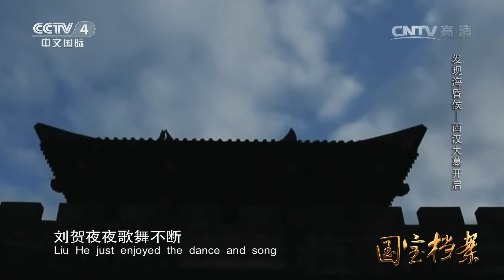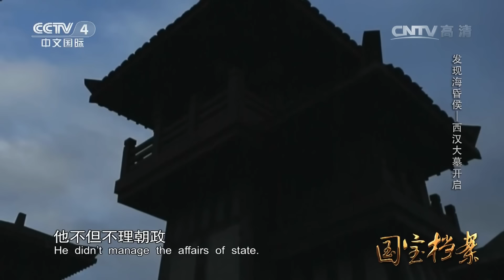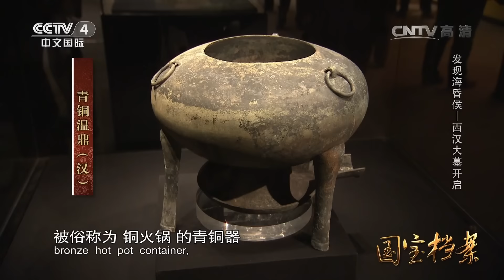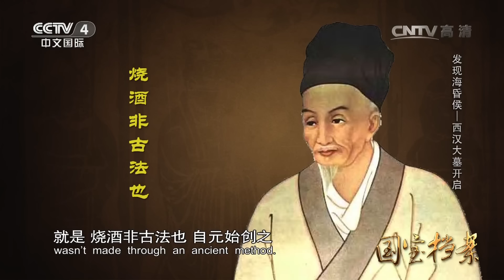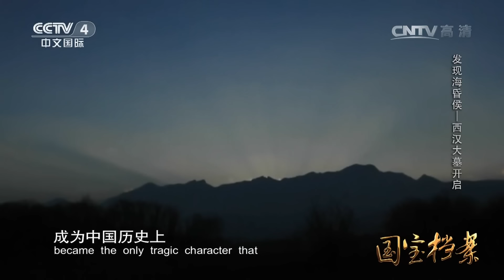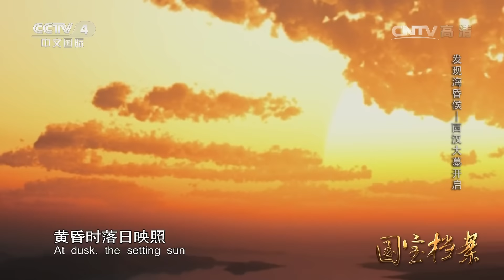Eng Sub Eng Sub Eng Sub 发现海昏侯——西汉大幕开启 【国宝档案 20160322】超清版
本期节目主要内容： 2015年年末，中国江西省南昌市观西乡，一座被称为郭墩山的山包上，一座大墓的考古发掘正在进行。随着考古进行，金饼、马蹄金、麟趾金，一座黄金宝藏破土而出；铜火锅、蒸馏器、冬虫夏草，数万珍宝到底归谁所有？结合其他考古证据，专家将目标锁定海昏侯刘贺。